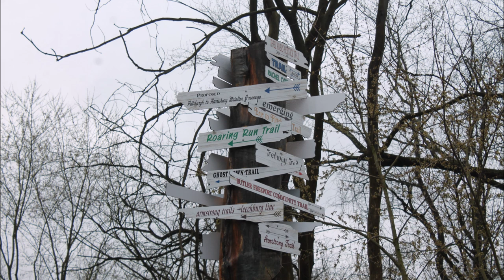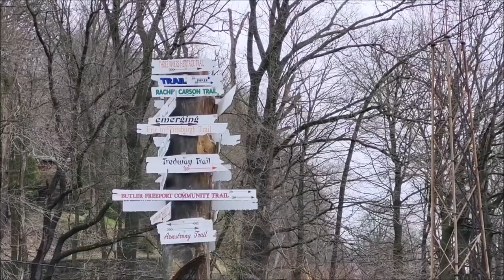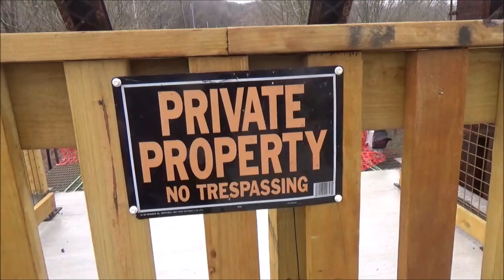Armstrong Trail Celebrate the Impossible Event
4/1/24 The rain moved through for the event in Schenley, PA.  A few hundred people came to "Celebrate the Impossible."  The Armstrong Trail was extended from Rosston to Schenley.  The refurbished Kiski Railroad Bridge opened as well.